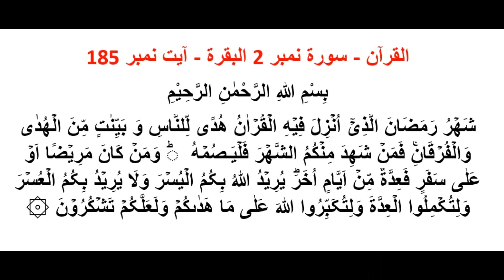surah Al baqarah 2:185 part 5.Quran study (Understanding worth of self and others around)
Study of Quran e Hakeem by a humble student of Quran, Fatimah Abd-Allah

Surah Name:Al baqarah
Ayaat:185 part 5

A Halaqa for the study and understanding of The Word of Allah SubhanaHu, القرآن الكريم

We are No Aalim, only Humble Students of Al-Aleem

May Allah SubhanHu grants us His Noor, Qurb and Hubb; the Hikmah and Nigah e Baba Rasool Allah SAWW; and write us amongst the Ahl e Quran...
So that we Recite, Understand, Internalize, Live by & spread the Essence and Message of Quran e Hakeem to others, as is the Haqq
Ameen

May Allah SubhanaHu forgive and rectify any mistake made herein, Baba Rasool Allah SAWW K sadqaaay. Ameen